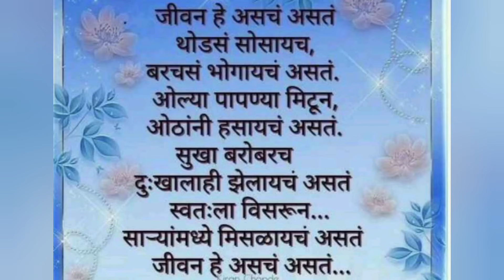मला यू ट्यूब कडून किती पैसे आले | Copyright म्हणजे काय🤔|स्त्रियांची काम संपतच नाहीत🤷‍♀️ fish #251